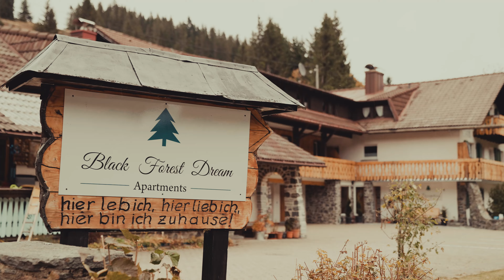Filme und Werbung für Hotel und Gastronomie Schwarzwald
Deine Full-Service-Agentur für Hotellerie und Gastronomie.
Wir drehen professionelle Filme in Schwarzwald oder Deutschlandweit.
Mehr Neukunden und die richtigen Bewerber durch Bewegtbildmarketing.